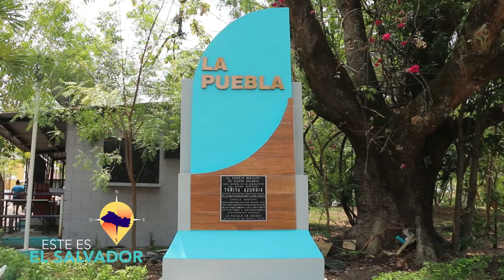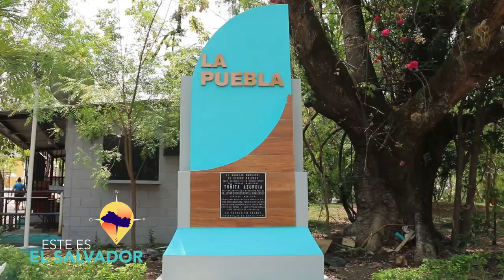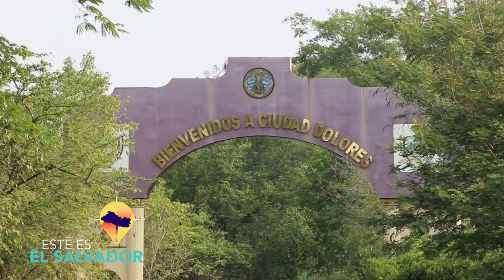ESTE ES EL SALVADOR CIUDAD DOLORES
Conocido como La Puebla, este bello municipio nos muestra su gente trabajadora, el proceso de la elaboracion artesanal del queso puebla  y sus hermosos lugares para visitar.